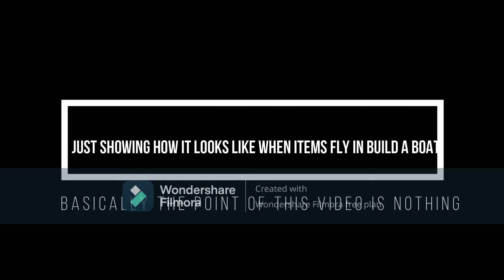Showing How It Looks Like When Items Float In Build A Boat!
A more extremely edited video (used with Filmora it's quite easy to edit)